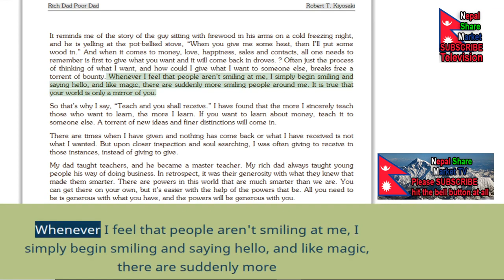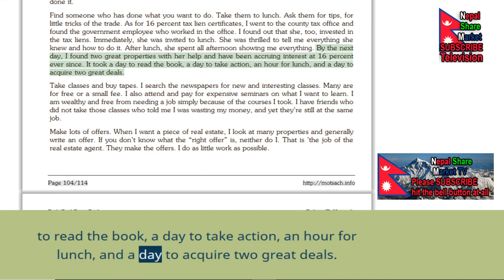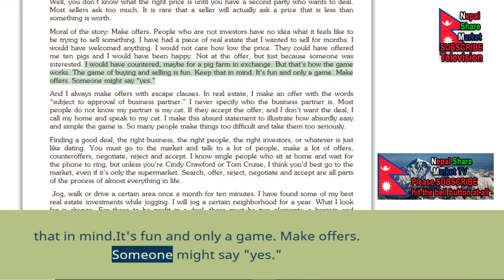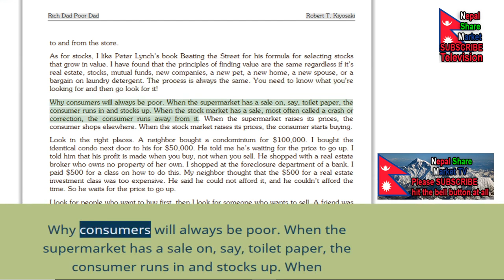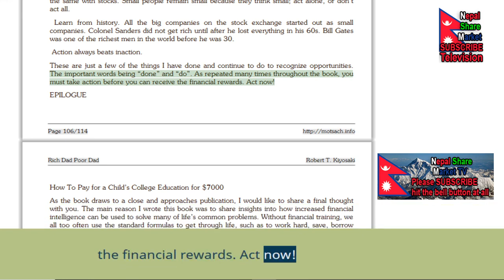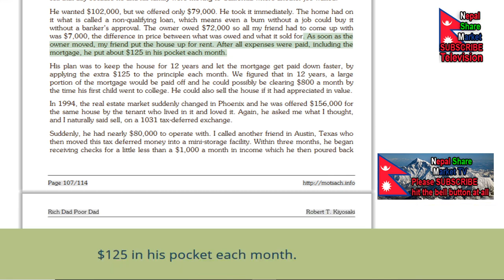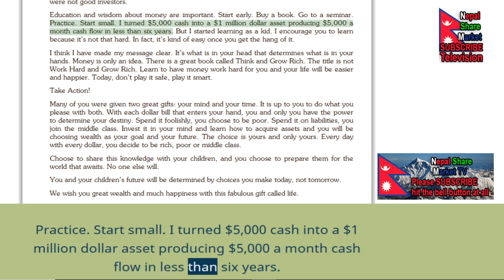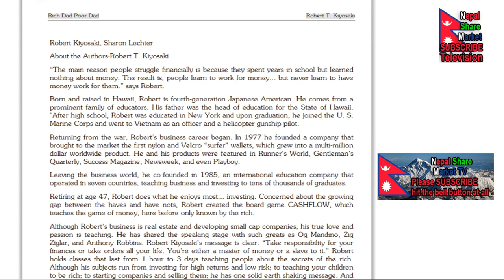Rich Dad Poor Dad Part 18 , Rich Dad Poor Dad by Robert Kiyosaki Full Audio book RICH VS POOR Rich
कृपया यो पुरा पढ्नुहोस... नेपाल share बजार टेलिभिजनमा हार्दिक स्वागत छ , हजुरहरु नया हुनुहुन्छ भने सर्वप्रथम subscribe  गरि बेल चिनो मा दबाउनु भएर all या सबै मा राखेर setting गरि दैनिक बेलुकी live हेर्न सक्नुहुनेछ . बजार बारे प्रश्न उत्तर हजुरले गर्न पौनुसक्नुहुनेछ . सटिक तरिकाले बिस्लेसनात्मक यो एकमात्र हजुरहरुको साथी र सहयोगीको सानो मात्र भूमिका खेल्न सक्ला र हजुरहरुको सकारात्मक मनोबल वृद्धिभएर ठिक तरिकाले गाडी अगिबदन सकोस भन्ने रहेको छ . तैपनि हजुरहरुको पनि स्वबिबेक लगाएर कारोबार स्वत्रन्त्र रुपमा गर्न सकनुनै हुनेछ . बिस्लेसन मात्र भएकोले बजारमा मुनाफा र घाटामा हजुरकै निर्णय रहेने हुदा नेपाल share मार्केट टेलिभिजन बाट प्रस्तुत बिषय बस्तुहरु जति हेर्यो उत्तिनै राम्रो हुनेछ . तथा हजुरहरुको कारोबारको पुरापुरै  गिम्मेवारी हजुरकै रहनेछ . बजारको दैनिक बिस्लेशानात्मक प्रस्तुतिले पक्कै पनि बहुसंखेक साना र ठुला लगानीकर्ताको सहि र सटिक बिस्लेसंले सकारात्मक प्रभाव परेको छ . हजुरहरु यो कार्येक्रम बाट प्रभावित हुनुहुन्छ लाभ लिनुभएको छ भने वा दर्सक या सदस्य हुनुहुन्छ भने दैनिकरुपमा बिहान बेलुकी र समय मिलेको समएमा हाम्रो एस चंनेल लाई सबैसामु share गरिदिनुहुनु हार्दिक अनुरोद कृपया कृपया गरिदिनुहुन अनुरोध छ . आझै support गर्ने पनि मन भएमा वा केहि पैसा खर्चेर सेवा लिन चाहेमा मा अहिले नै हजुरको बेक्तिगत बिवरण उपलब्ध गरौनुहुन अनुरोध पनि छ . हाल Rich Dad Poor Dad अंग्रजीमा हेर्नुहोला यो पछि नेपालिमा पनि हुने जानकारी पनि दिन चाहन्छु .
साथै हजुर जहाँ हुनुहुन्छ नेपाल share मार्केट टेलिभिजन हेर्न र सुन्नु होला , अरु काम मा लाग्नुहुन्छ भनेपनि headset लागौनुभायेर भएपनि सुन्न र हेर्नुहुन अनुरोध छ .
 Hello everyone, Greetings ! at First you must subscribe the Nepal Share Market TV and then press the bell button then hit in All, here you can get Share Market Analysis, Nepal stock analysis, Company analysis sub index analysis and many more. Here Banking Sun Index, Micro Finance Sub index, Non Life insurance sub index, Production Sub index, Hotel and Hydro power overall all index and sub index analysis you can get.
यो पनि हेर्नुहोस, , माघ 16, २०७६ ( 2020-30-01) b

Technical Analysis, Elliot Wave, Candlestick Analysis, Advance and Decline